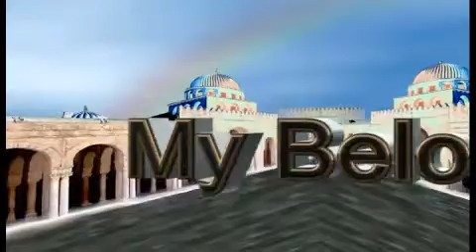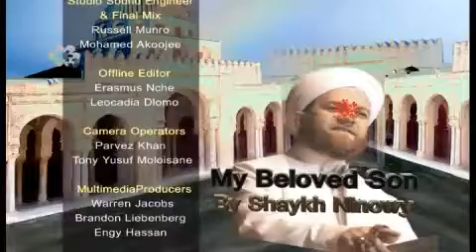My Beloved Son S01 Ep08